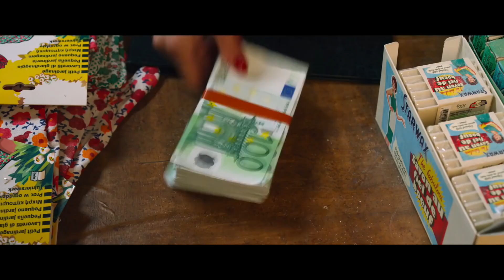MISSION PAYS BASQUE sur TF1 Bande Annonce VF (2017, Comédie) Élodie Fontan, Florent Peyre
MISSION PAYS BASQUE Bande Annonce VF (extraits), film sur TF1 le 12 juin à 21h10.

MISSION PAYS BASQUE Trailer VF